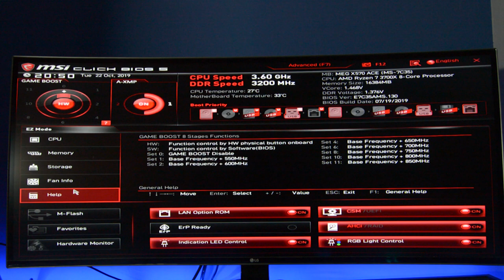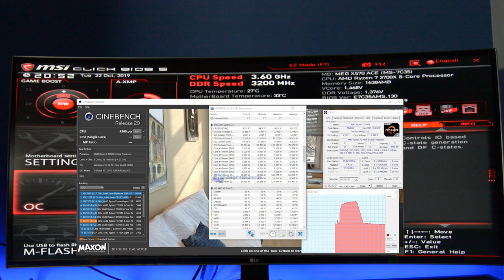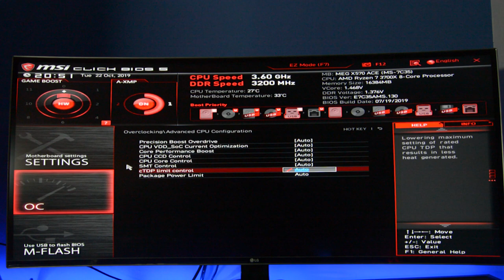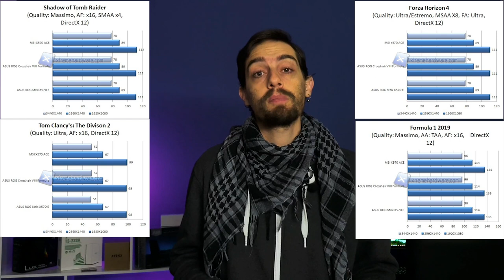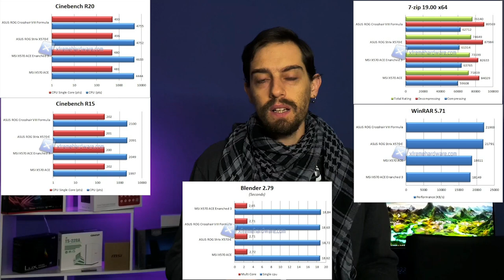MSI MEG X570 ACE: mainboard enthusiast per gamer!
👉👉ACQUISTA L'MSI MEG X570 ACE AL SEGUENTE INDIRIZZO

La nostra pagina Facebook, il nostro Gruppo Facebook e pagina Instagram:
Our Facebook,  Facebook Group and Instagram pages: